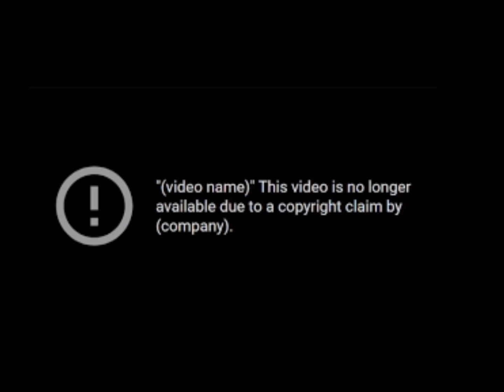YouTube copyright strike Comedy troll video | Malayalam troll video